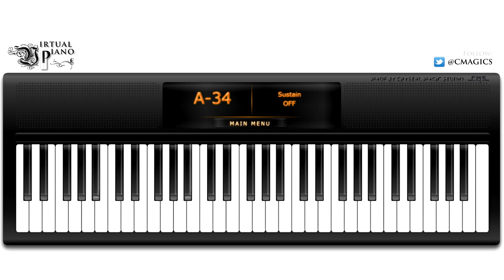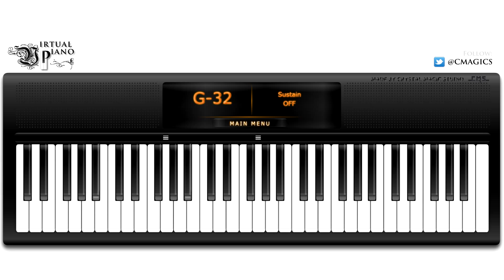Virtual Piano - The Legend of Korra (Main Theme)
This is my cover from the animated series Avatar The Legend of Korra. This is a piano version from the intro song and I made a Virtual Piano version of it. It sounds a bit like the intro song from Avatar The Legend of Aang. This is a simplified version.

Sheet music:
6etu 4qyi 29uo 4qps f d g f s p 4qpf 4q 29od 4g 6ef 6f 6es e6 4qp 4q 29a 29d 6s 6ef e6 4qg 4q f 29d 29g 5wd 5-w-5-w j 5-w-5-w

p d p d p d p g p g p g o d o d 6eu 9y 8t e6 9y 8t ^E qi 0u 8t wo 0u 9y qi 0u 9y 9y